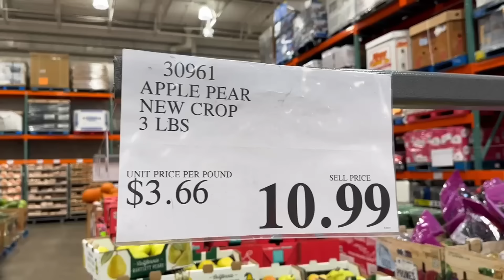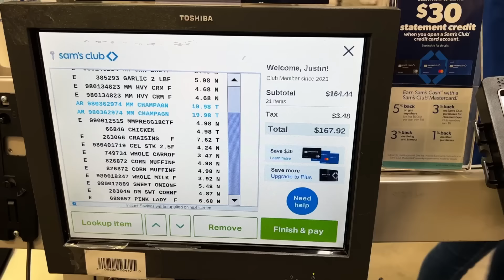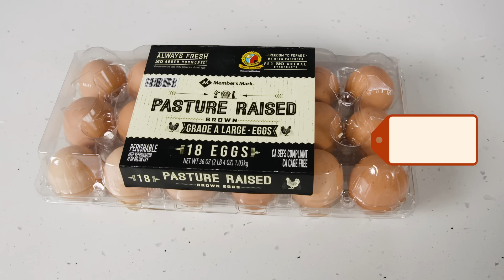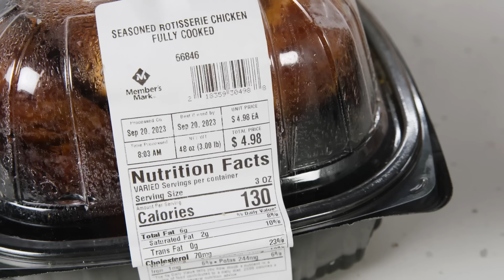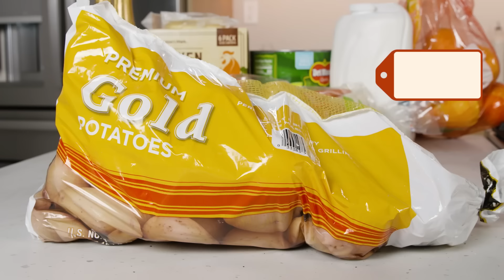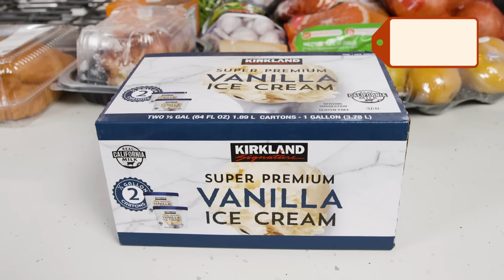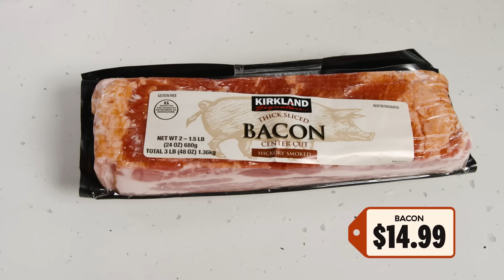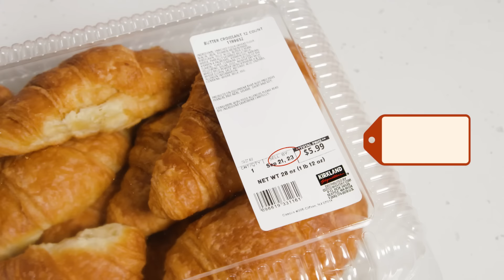Costco Vs Sam's Club Ultimate Thanksgiving Showdown | Delish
The whole Delish dang is sweating it out in the kitchen for this Thanksgiving Smackdown! Adriana from Iconic Eats and Jackie from Stadium Eats have come throught o lend their skills and creativity to see which big-box chain can make the most tantalizing turkey day meal.

CREDITS:
HOSTS: JACKIE IADONISI + ADRIANA REDDING + BROOKE CAISON + JUSTIN SULLIVAN
JUDGES: JULIA SMITH + ROB SEIXIS
PRODUCER: JUSTIN SULLIVAN
DIRECTOR OF PHOTOGRAPHY: CHELSEA LUPKIN
SECOND CAM OP: CHARLIE GILLETTE
SOUND MIXER: DAVE SCARINGE
EDITORS: ZACH LENNON-SIMON + WILL KLEIN
LINE PRODUCER: MARC STAUBLE
DIRECTOR OF VIDEO: JULIA SMITH
HAIR AND MAKEUP: DIANA MOTA
ANIMATIONS: VINEET SAWANT
DESIGN: CARLOS DOMINGUEZ + ALISON DOMINGUEZ
CULINARY ASSISTANT: GABBY STERN

Get the latest food news and our best recipes delivered right to your inbox. Come for the food, stay for the fun